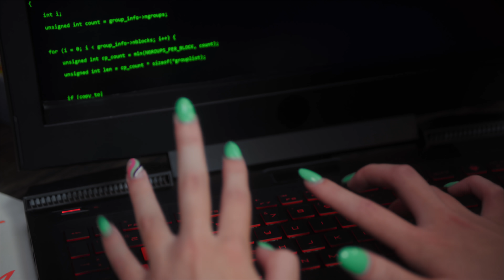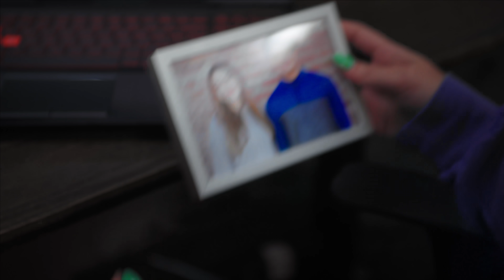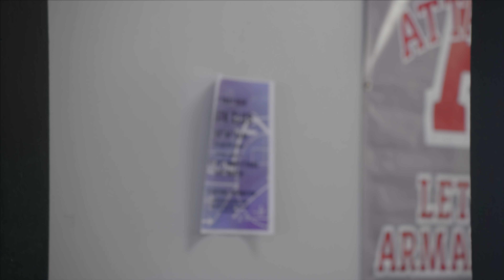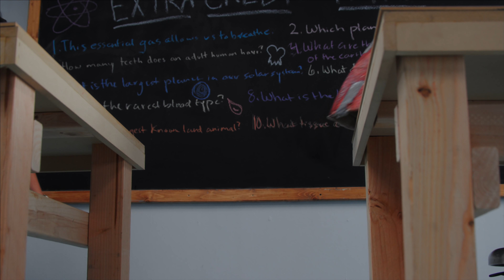SCARLETT'S LAB | Ep. 3: “Secrets, Secrets”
After their first real fight, Scarlett and Tre’s friendship is on the rocks. Monica grows suspicious and breaks into Scarlett’s Lab, putting Tre’s big secret at risk.

ABOUT SCARLETT'S LAB
To win the science fair, Scarlett, a 14 year old genius, gets a brilliant idea for her most ambitious experiment ever -- use Starburst to give her robot best friend human consciousness.